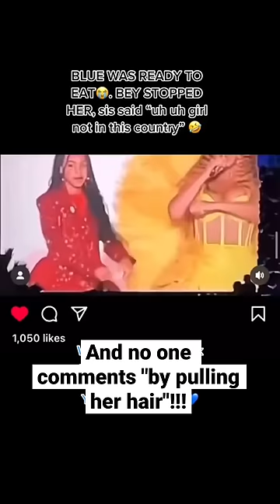😩 beyoncechallenge beyhive luxurywig wigsale jayzunreleased singers wigsforbeginners